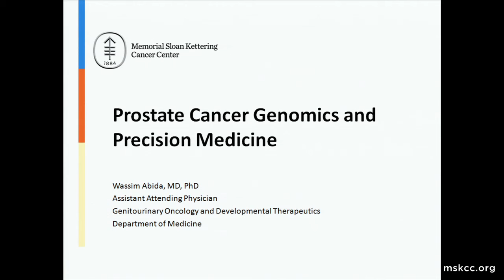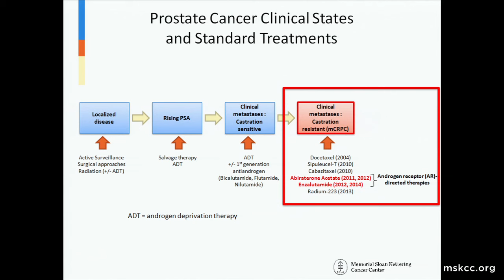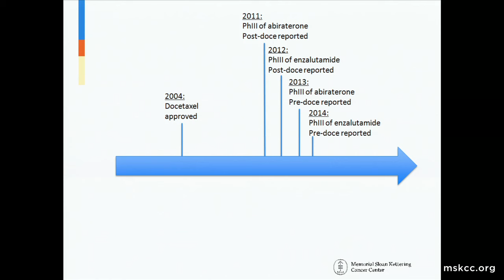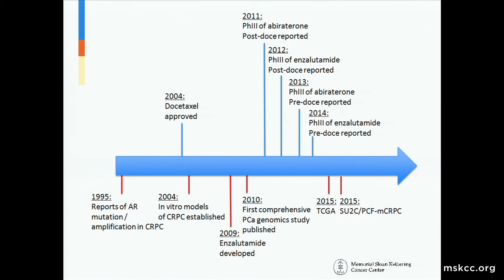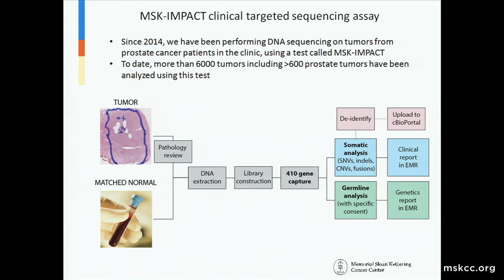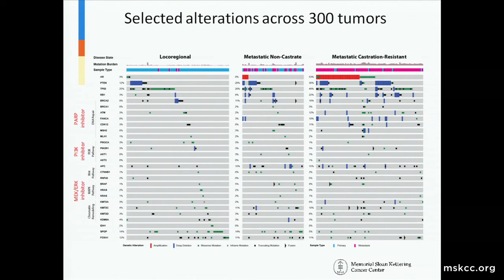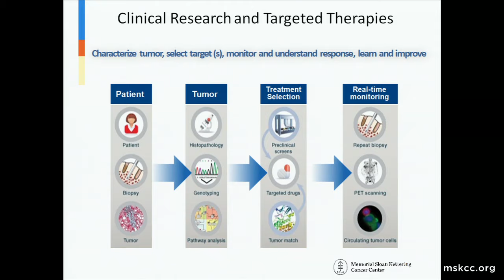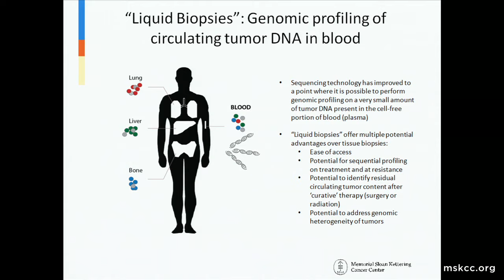From the Front Lines: Dr. Wassim Abida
On April 19th, friends and supporters of MSK gathered in Zuckerman Research Center for the first installment of From the Front Lines. Dr. Philip Kantoff, Chair of the Department of Medicine, and Drs. Wassim Abida and Alan Hanash, two of MSK’s rising-star physician-scientists, spoke about new directions in cancer research including recent breakthroughs in precision medicine and immunotherapy, as well as the importance of training young clinical scientists who are at the forefront of this innovative work.

To learn more about the From the Front Lines event series, please